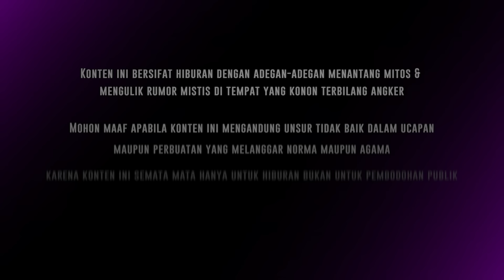🔴 1707- FULL EPISODE ! PRIA INI HAMPIR QOIT ALIAS M0D4R PAS UJI NYALI DI MOBIL HANTU